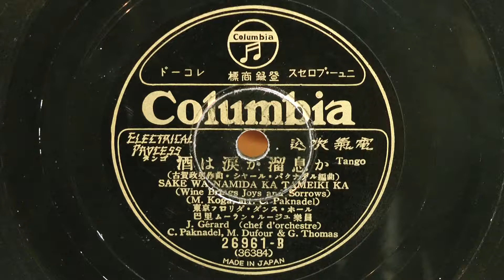酒は涙か溜息か(ダンス音楽)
昭和07年(1932) COLUMBIA タンゴ
作曲：古賀政男
編曲：シャルル・パクナデル
演奏：東京フロリダダンスホール
　　　巴里ムーランルージュ楽員
26961-B(36384)